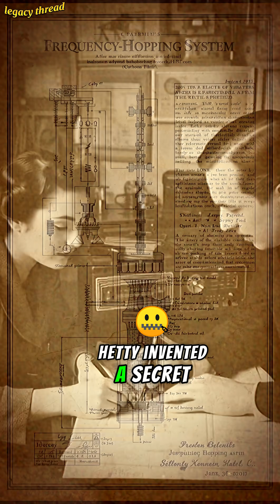Hedy Lamarr: The Hollywood Star Who Invented Wi-Fi.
Description:

Hedy Lamarr was a Hollywood star and a tech genius who co-invented frequency hopping, the foundation for Bluetooth, Wi-Fi, and GPS. Her brilliance changed the future, even if recognition came late.

Did you know she was also behind your wireless tech?